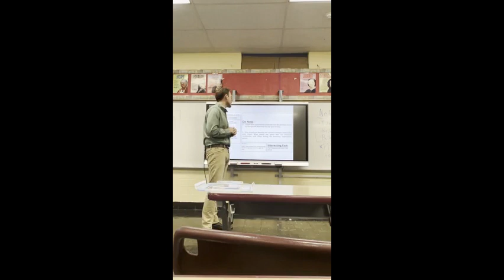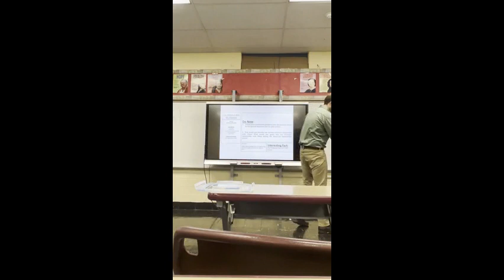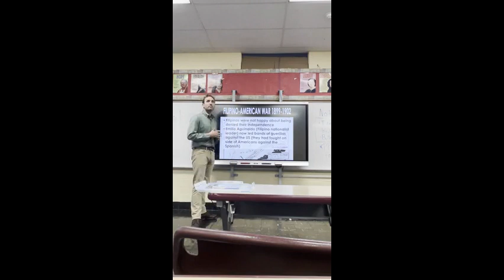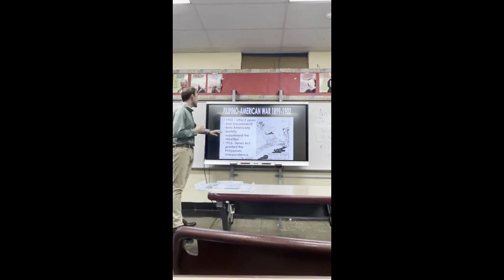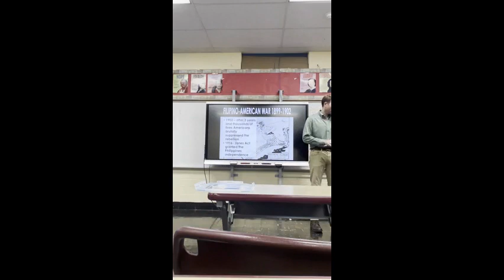Filipino History Lesson with NJ Alternate Route Teacher Mr. Richard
Join NJ Alternate Route Teacher Mr.Richard as he educates viewers on Filipino History. In this lesson learn about the Filipino-American war, their will to fight for independence, and their effective use of their geographics. This is an excellent lesson for middle school and high school students looking to improve their knowledge of history or for Social Studies teachers seeking an example of good instruction on this topic.